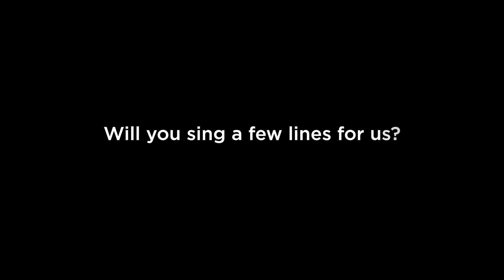How Antano & Harini helped me get my voice back- Melody of Integration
Since childhood, Nayan had wanted to hit a particular set of high notes but she wasn’t able to. But what didn’t happen in decades happened in 7 days of Genius in Action, Thailand. As spread out parts of her came together, as the integration of her whole identity happened and as she modelled Harini compulsively in those 7 days, she was able to hit those notes easily & comfortably!

Want to discover what internal conflicts are stopping you from getting the results you want? More importantly, do you want to resolve those conflicts completely & permanently? And truly evolve from within? Explore Excellence Installations at uP!.

About Antano & Harini:

Antano & Harini are Legacy Accelerators. People from all walk of life come to them to launch their legacy, accelerate success and to turn around impossible situations.

They are the co-creators of Excellence Installation Technology which is a cutting edge personal development methodology that has helped celebrities, entrepreneurs, sports professionals achieve in a very short time what would have taken several years or even decades.

Visit:
to know more about Antano & Harini
to go through Accelerated Success stories & Legacy Launch documentaries of people who have been going through this journey